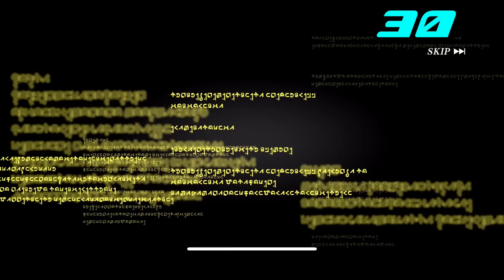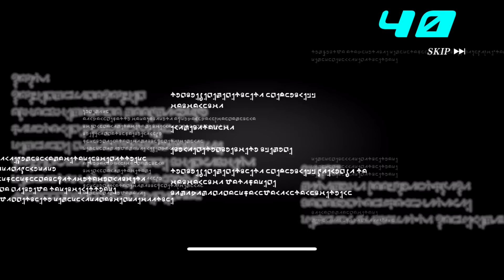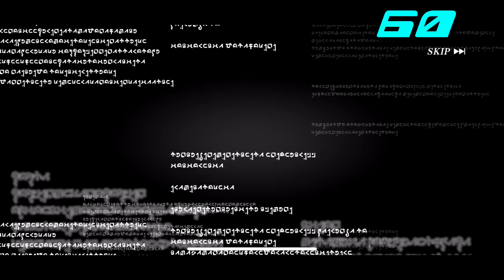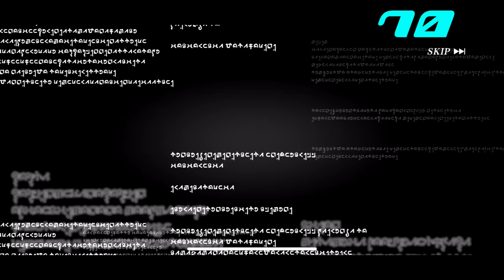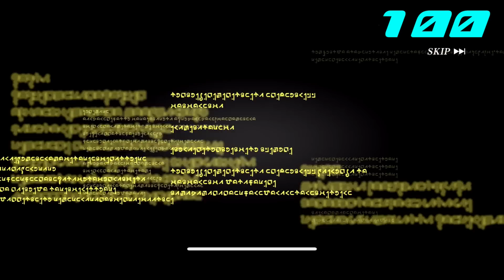【まおりゅう】第1夜 このすばコラボガチャ Pt.1 100連！ めぐみん、加護リムル この素晴らしい世界に祝福を！ × 転生したらスライムだった件 魔王と竜の建国譚 攻略